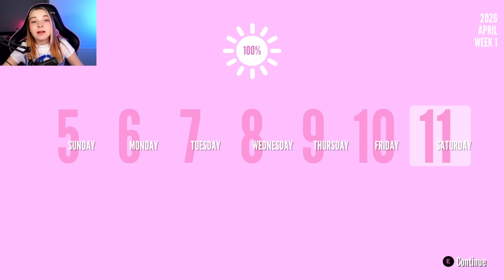ДЕВУШКА с ПОНЧИКАМИ и СРАпокалипсис в школе💖► Yandere Simulator